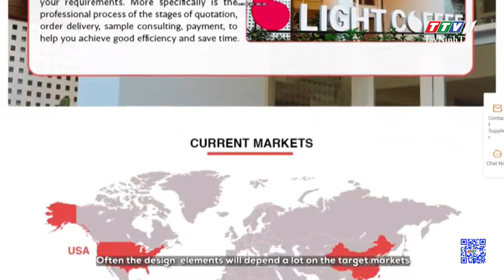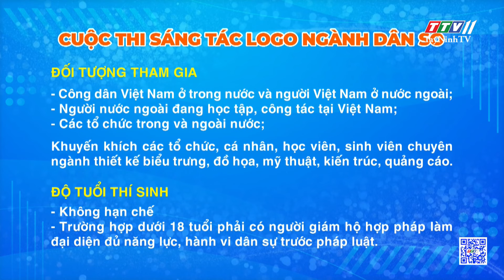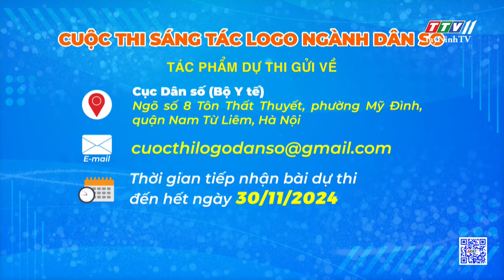🛑Bản tin 19G45 | 15-10-2024 | Tin tức hôm nay | TayNinhTV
NỘI DUNG
- Đoàn kiểm tra Ban Thường vụ Tỉnh ủy làm việc tại Ban Thường vụ Huyện ủy Tân Châu
- Thường trực Tỉnh uỷ thăm, chúc mừng Ban Dân vận Tỉnh uỷ nhân ngày truyền thống 15/10
- Nhân rộng, lan tỏa các mô hình “Dân vận khéo”
- Tạo việc làm cho người có đất thu hồi
- Hội nghị sơ kết 2 năm thực hiện Nghị quyết số 12 của Đảng ủy Công an Trung ương
- Hướng đến chuyển đổi số toàn diện
- Phát động Cuộc thi sáng tác Logo ngành Dân số
- Công an Tây Ninh Thông báo tình hình tội phạm lừa đảo hiện nay
- Thanh niên Tây Ninh ra sức xây dựng quê hương